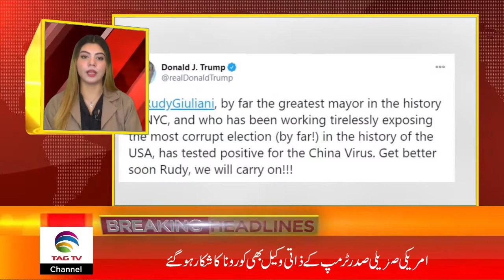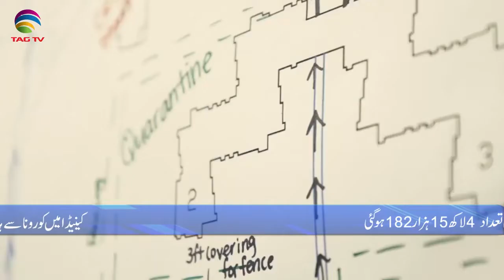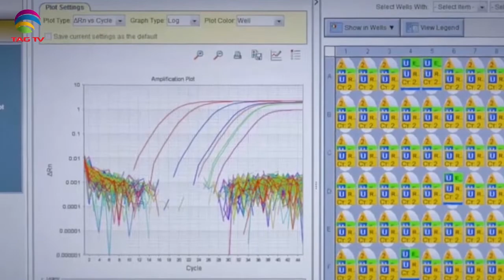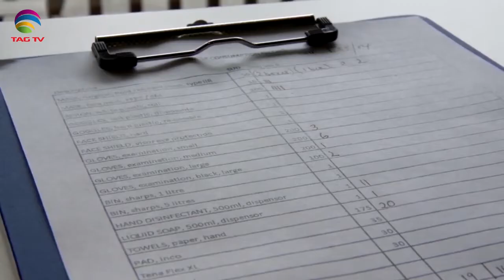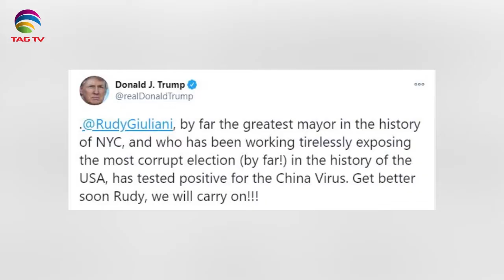Canadian & International News Bulletin in Hindi/Urdu - December 7, 2020